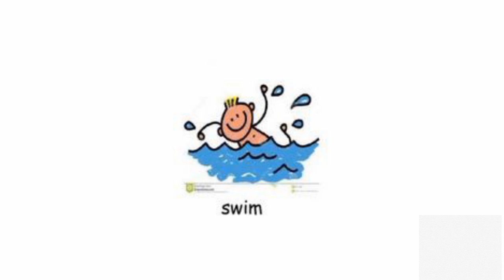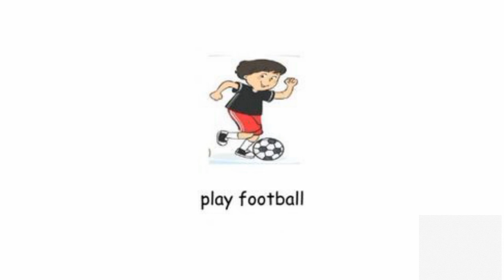let's learn about action words for kids and toddler with phonic sound english phonics #2024